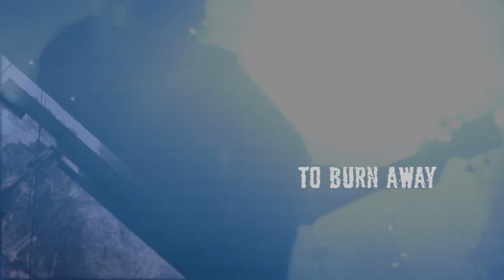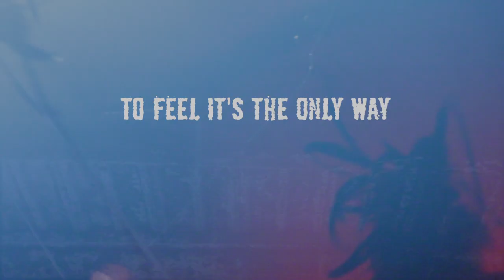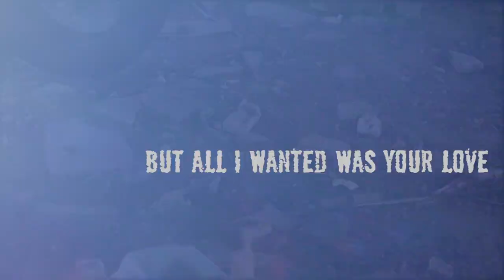VOID - 'The Wildebeest' - LYRIC VIDEO with live footage, Avantgarde Metal from London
VOID - 'The Wildebeest' - LYRIC VIDEO
Avantgarde Metal metal from London
Live footage from show in support of Scuorn, May 20th at Nambucca, London
Footage shot by: Tatu Mantovani, Liam Hughes O'Hegarty & the Greyman of MetalPervTV

The Wildebeest is taken from "The Unsearchable Riches of Void" Cassette EP, self-released in 2017/2018

Void is a metal band based in London// @theunsearchablevoid

Void mixes black metal with a wide range of influences that include DHG/DØDHEIMSGARD, CARCASS, SLEEPY TIME GORILLA MUSEUM, MORBID ANGEL, VENETIAN SNARES, FANTŌMAS. Somewhere between these extremes, lies the heart of Void, with its work spanning almost twenty years.